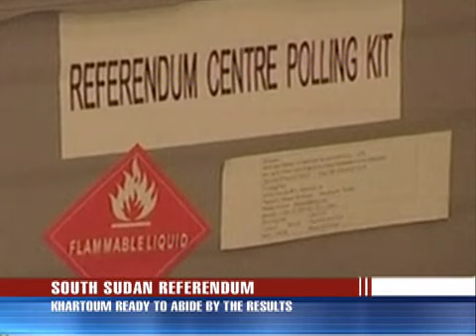South Sudan ready for vote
A tribal leader in the central Sudanese region of Abyei is warning of renewed conflict if the South secedes from the north. Sudanese president Omar Al Bashir is due to visit South Sudan tomorrow, just six days to the plebiscite.